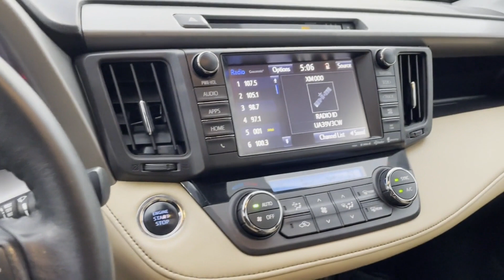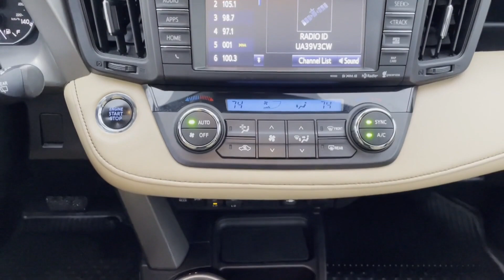Used 2018 Toyota RAV4 Limited 2T3DFREV6JW759192 Huntington Station, Melville, Commack, Huntington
2018 Toyota RAV4 Limited 2T3DFREV6JW759192 Video

This 2018 Toyota RAV4 Limited 2T3DFREV6JW759192 is full of phenomenal features such as: